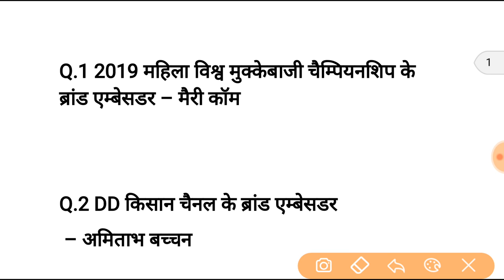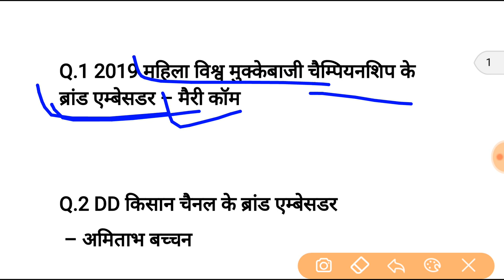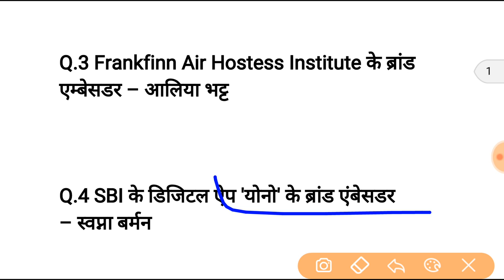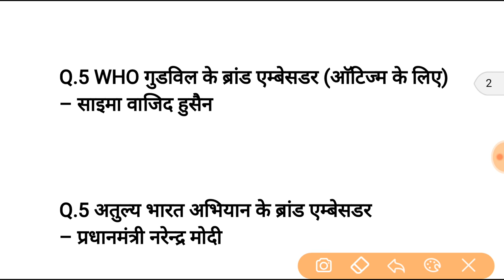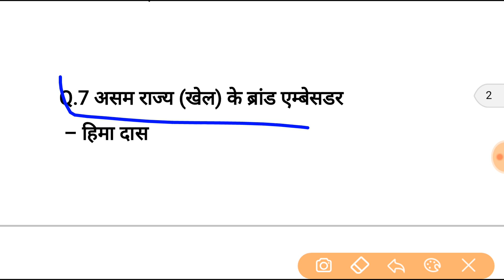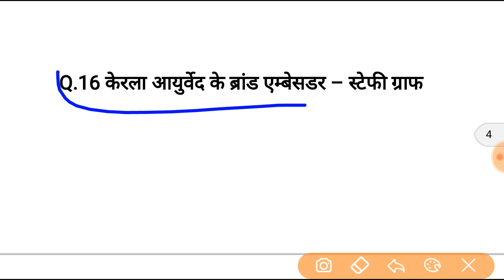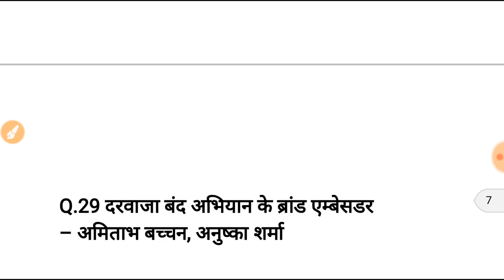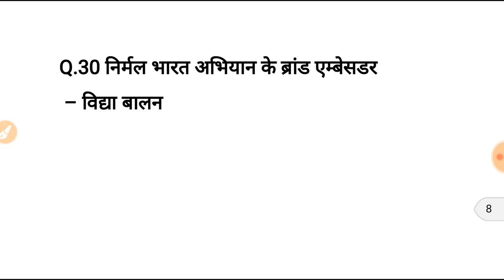top 30 ब्रांड एंबेसडर 2019 | रट लो | brand ambassador | Current affairs | RRB NTPC | Group D | ssc